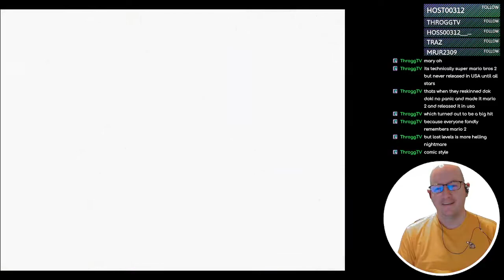Vagrant Story - 15